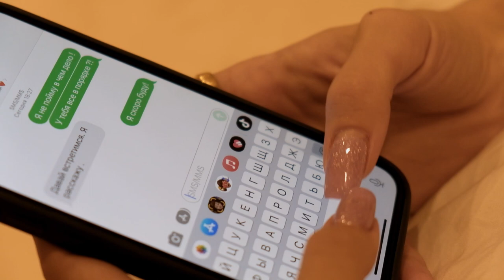Sardaryan Mger (Merik) - Подари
Sardaryan Mger - Подари